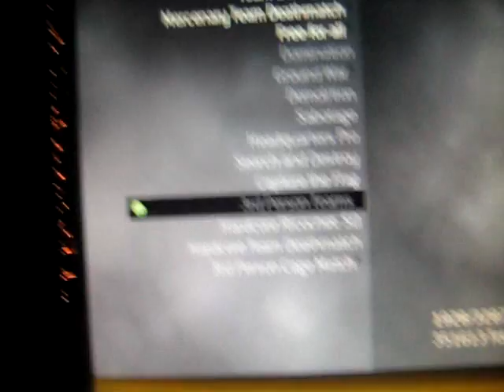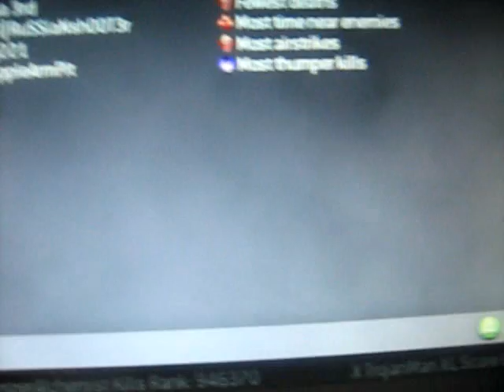Nov 10th 09, Whats new about Modern Warfare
Vance plays a FFA match on Modern Warfare 2